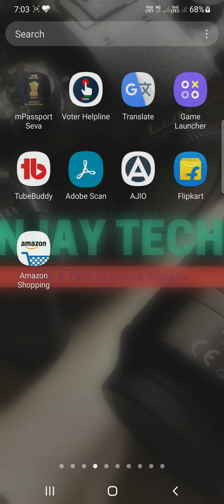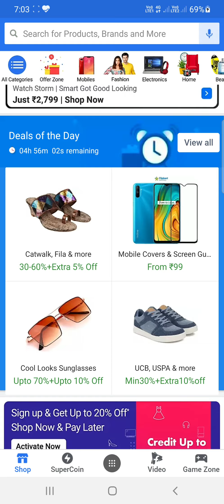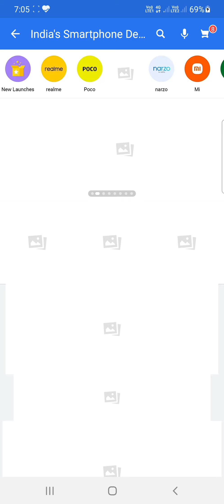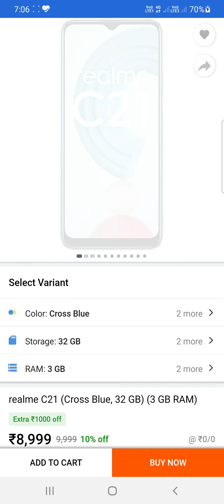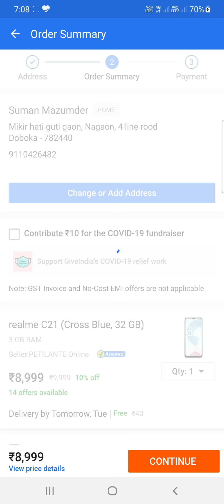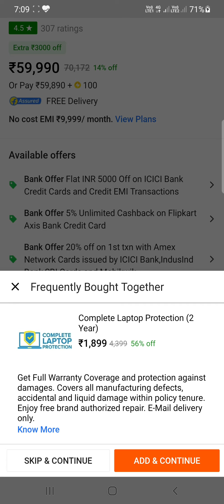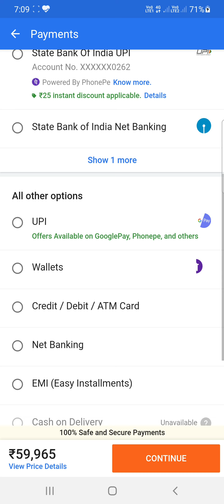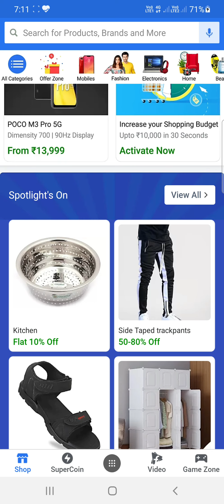Bajaj Finserv Emi Card Not Showing On Flipkart | Bajaj Finserv Emi Card Problem Flipkart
Bajaj finserv emi card not showing on flipkart